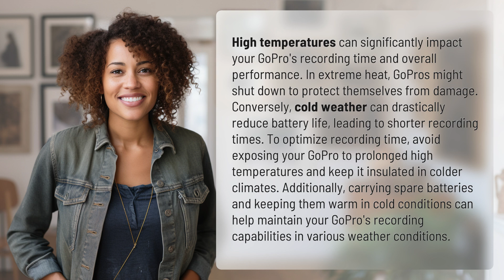How do GoPro temperatures affect recording time?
Optimizing GoPro Recording Time in Different Temperatures 👉 GoPro Temperature Tips 👉 Learn how high and low temperatures can impact your GoPro's recording time and performance, and discover ways to optimize battery life in extreme weather conditions.

Laura S. Harris (2024, May 8.) How do GoPro temperatures affect recording time?
    🌐 AskAbout.video